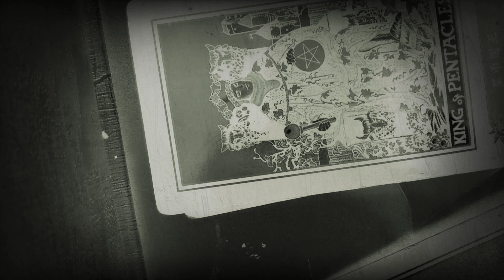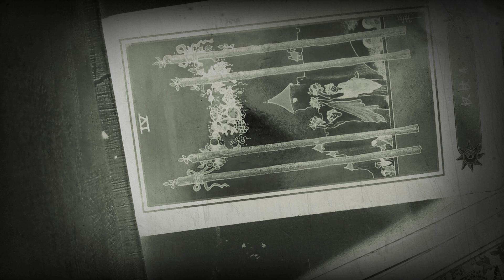1 capricorn (May 16-17)